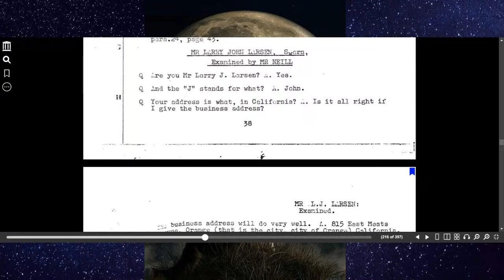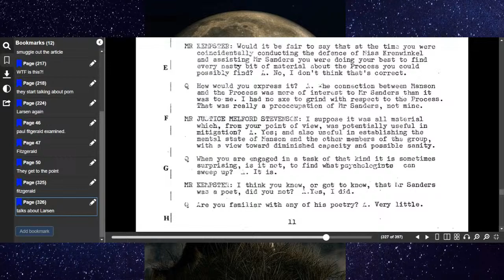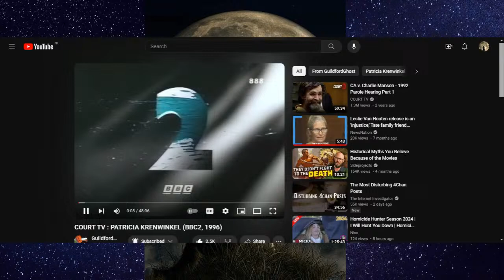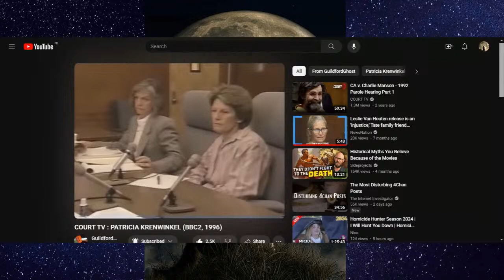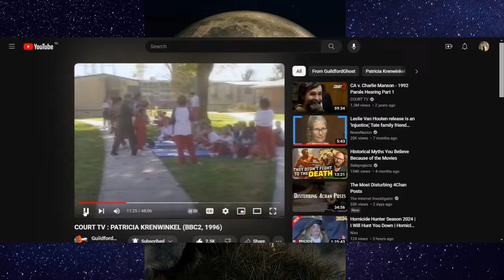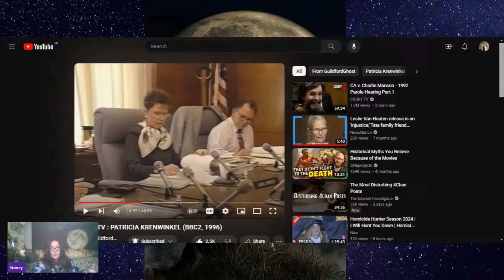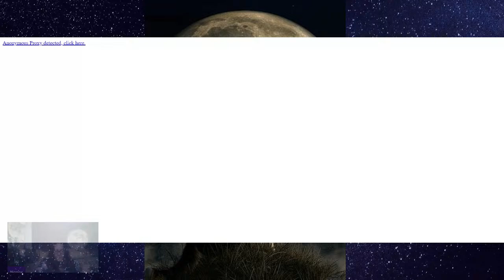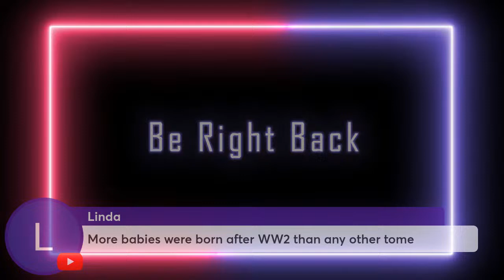General Chat About The Manson Case And Patricia Krenwinkel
will look at her lawyers and the private detectives testimony at Ed Sanders trial in the UK. And some of the footage of her first ever interviews 25 years after the crimes.